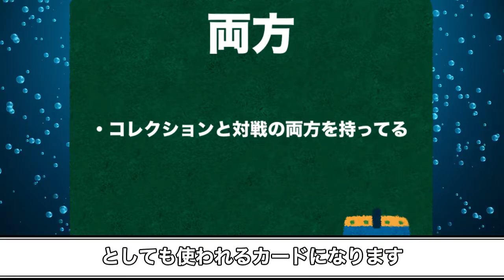カードの３つの種類とは？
初投稿のさくらばです。
カードを３種類に分類してみました